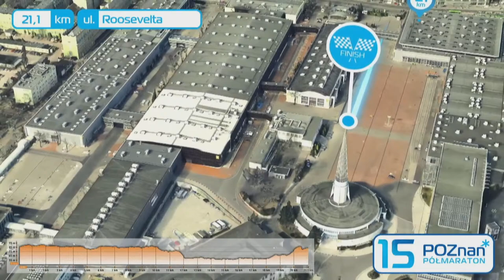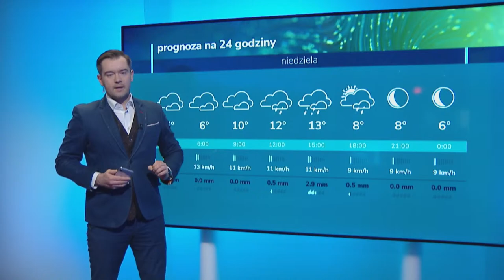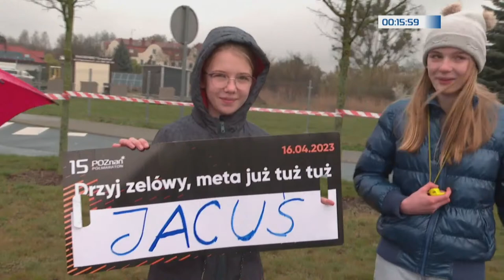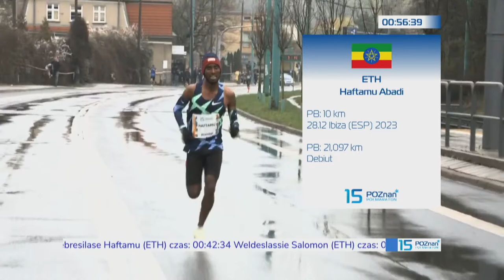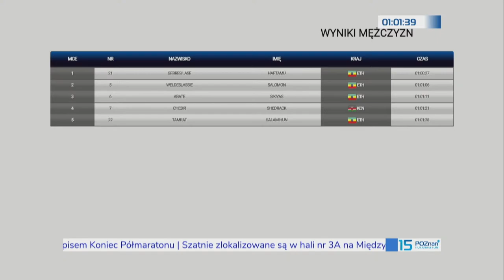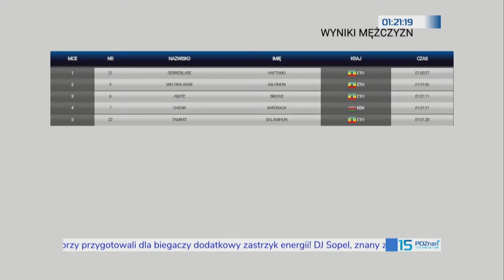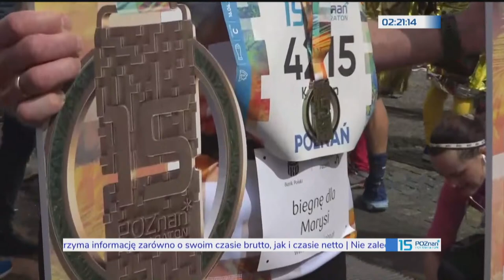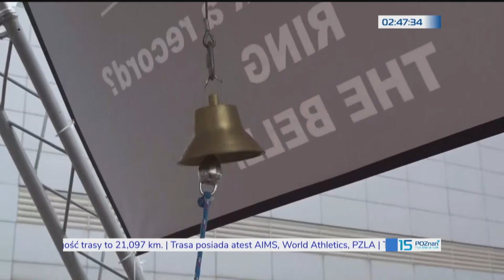15. Poznań Półmaraton